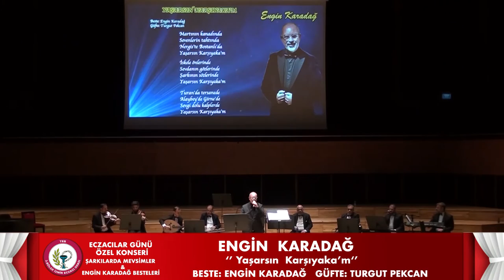Yaşarsın Karşıyaka'm - Engin KARADAĞ | İzmir Eczacı Odası TSM Korosu (2023)